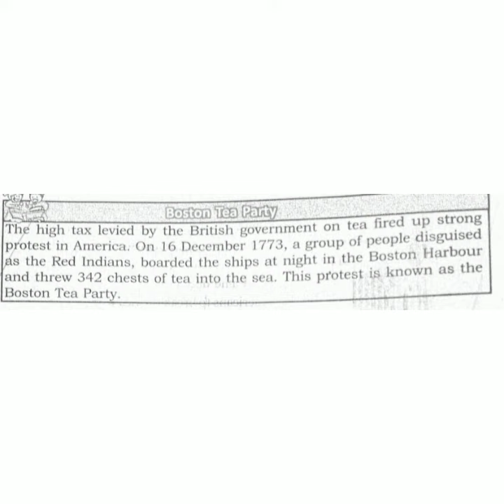BOSTON TEA PARTY 10'th standard chapter -1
SSLC CHAPTER -1 BOSTON  TEA PARTY
Short question for 10'th students